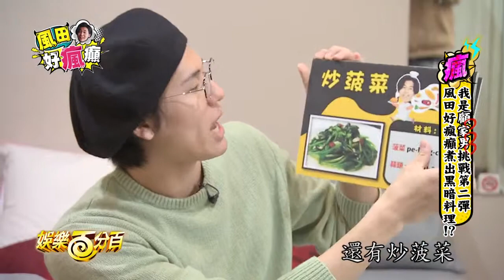SpeXial風田-風田好瘋癲 _娛百 20190423